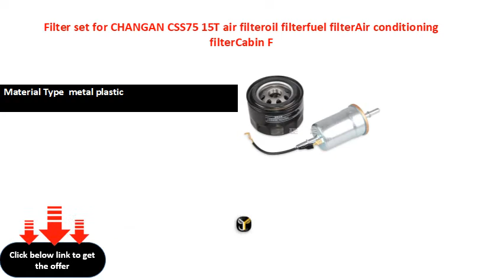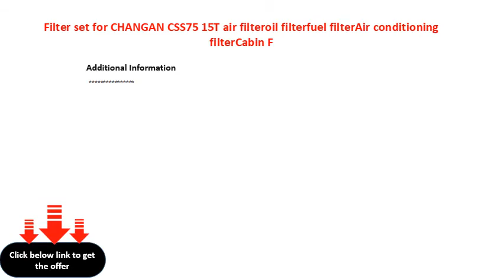Filter set for CHANGAN CSS75 15T air filteroil filterfuel filterAir conditioning filterCabin F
Placement on Vehicle  ENGINE
Item Height
Item Length
Material Type  metal plastic
Item Weight  .